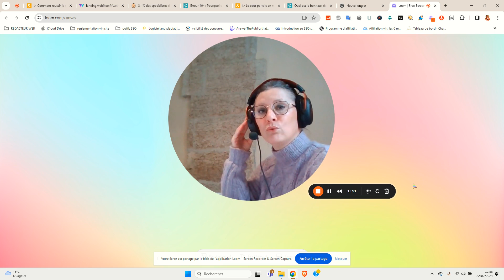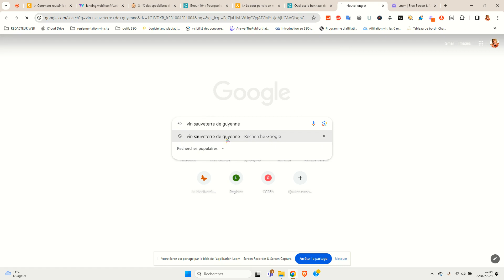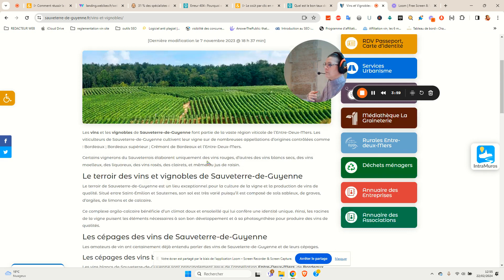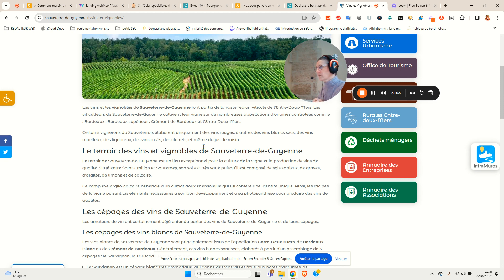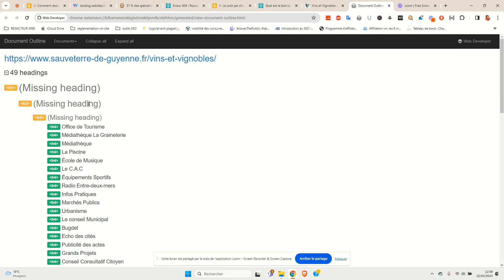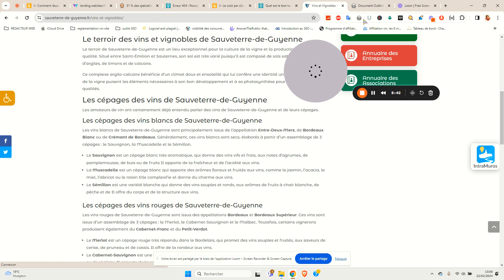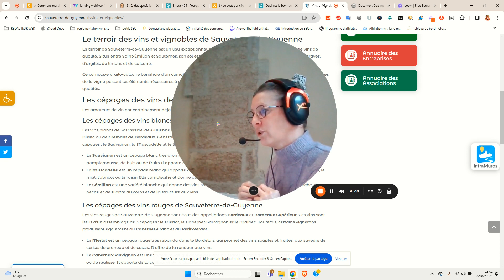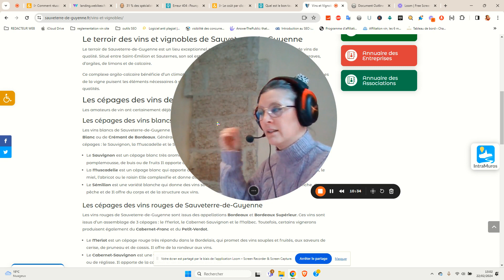Stratégie Éditoriale et SEO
Cette vidéo est une explication sur l'importance du SEO dans la stratégie éditoriale, en particulier dans le contexte de la rédaction pour le vin et la région de Sauveterre-de-Guyenne. Je partage mon expérience d'optimisation d'un contenu mal rédigé sur le vin pour le site de la mairie de Sauveterre-de-Guyenne, soulignant l'impact positif sur le référencement naturel et la visibilité en ligne. Je mets également en avant l'importance de la recherche de mots-clés, de la structure du contenu et du lien entre le SEO et le réseau sémantique. J'encourage à intégrer le SEO dans la stratégie de communication pour maximiser l'efficacité.

Voici le programme :

00:00 : Intro
00:17 : Importance du SEO dans la stratégie éditoriale
01:06 : Réflexion sur l'optimisation du contenu sur le vin pour le référencement naturel
03:27 : Demande d'optimisation du contenu au maire pour bénéficier à tous les internautes
04:42 : Importance de créer un contenu qui s'inscrit dans le réseau sémantique des vins de Sauveterre-de-Guyenne
05:52 : Discussion sur l'aspect informatif du contenu plutôt qu'un appel à l'action
06:26 : Récapitulation de l'intérêt du référencement naturel et du SEO
08:37 : Problématique de travailler une stratégie éditoriale sans recherche de mots-clés
09:17 : Conclusion sur l'intégration du SEO dans la stratégie de communication

Pour le domaine du vin, l'association d'une stratégie éditoriale et du SEO revêt une importance particulière :

Contenu de Qualité : Une stratégie éditoriale bien pensée implique la création de contenus riches, informatifs et engageants sur le vin. Cela peut inclure des articles, des blogs, des descriptions de produits, des histoires de vignobles, etc.

Optimisation pour le Référencement Naturel : Intégrer des pratiques SEO spécifiques au domaine vitivinicole aide à positionner ce contenu de manière favorable sur les moteurs de recherche. Cela implique l'utilisation judicieuse de mots-clés pertinents, une structure de contenu optimisée, et d'autres éléments SEO.

Histoire de la Marque : Le SEO peut également être utilisé pour promouvoir l'histoire et les valeurs de la marque de vin. Raconter une histoire unique autour des vignobles, des processus de production et des caractéristiques des vins peut renforcer la connexion émotionnelle avec les consommateurs.

Expérience Visuelle : L'intégration de médias visuels tels que des images et des vidéos peut améliorer l'expérience utilisateur et contribuer à une meilleure visibilité en ligne, tout en étant un aspect important du référencement.

Promotion des Événements Vinicoles : Les événements liés au vin, comme les dégustations, les festivals ou les lancements de nouveaux millésimes, peuvent être promus à travers une stratégie éditoriale et optimisés pour le référencement, attirant ainsi l'attention d'un public intéressé.

🍷🍇 Vous êtes vigneron, viticulteur, ou régisseur de propriétés viticoles, je rédige et je crée pour vous du contenu web SEO de qualité.

🥂 BIO : Jenny Lloret, Experte en Communication Vinicole et Rédaction Web SEO

Forte d'une immersion au cœur des vignobles bordelais depuis 1996, je suis une ancienne vigneronne bio, formatrice en œnotourisme, et dégustatrice de plus de 3 000 vins annuellement.

Aujourd'hui, en tant que Rédactrice Web SEO et Consultante SEO basée à Sauveterre-de-Guyenne, je collabore virtuellement via divers CMS, mais je suis également prête à me déplacer pour créer des contenus percutants en m'immergeant dans votre univers.

Ma spécialité réside dans le ghostwriting avec des clauses de confidentialité, assurant ainsi la création de contenus exclusifs tout en préservant votre identité. En tant que communicante du vin, je m'engage à traduire votre histoire viticole en un contenu stratégique, optimisé pour le référencement, et propice à renforcer votre positionnement sur le marché.

Faites-moi confiance pour donner une voix distinctive à votre marque dans le monde du vin.

Jenny Lloret